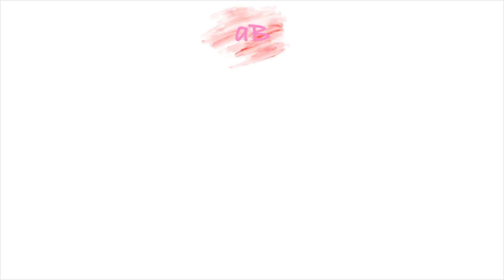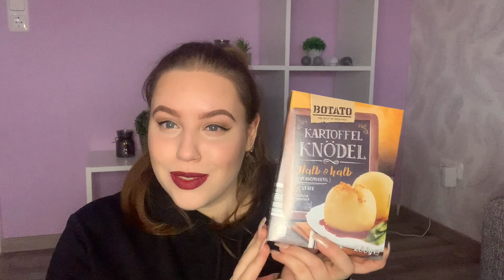FOOD HAUL🍬🍞 // NETTO // alinaBerry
In diesem Video gibt es einen FOOD HAUL, ich war wie immer bei NETTO Einkaufen.

WERBUNG wegen Markenerkennung! alle von mir gezeigten Produkte habe ich selber gekauft.